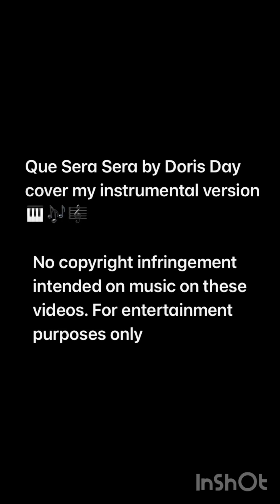Que Sera Sera by Doris Day cover my instrumental version🎹🎼🎶